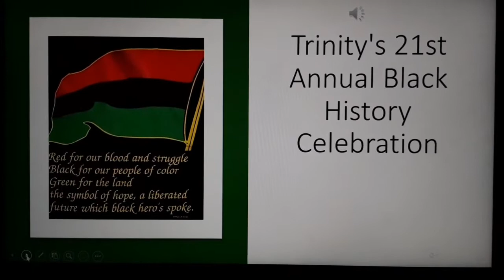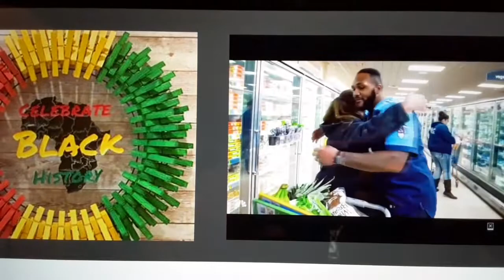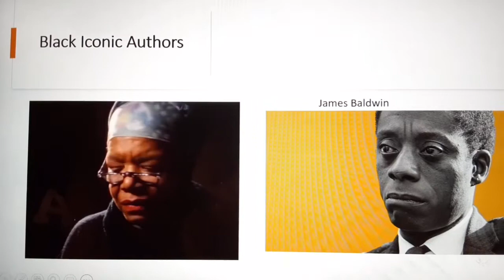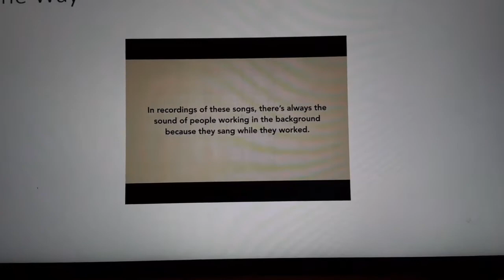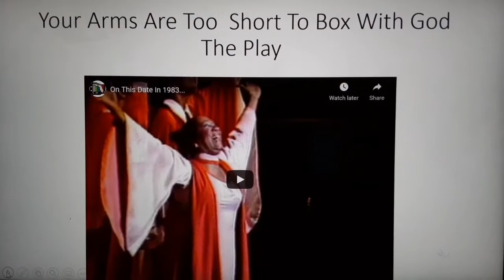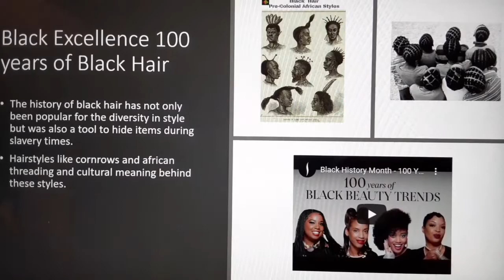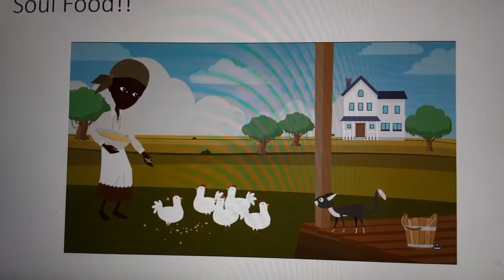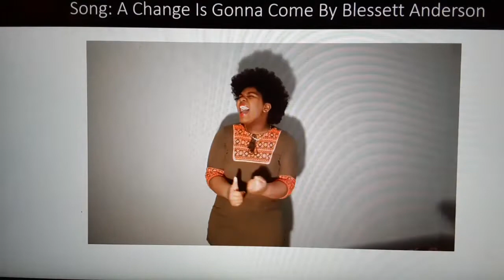Trinity's 2021 Black History Celebration: Black Excellence!!!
Moderator: Minister Dawn Anderson
Rev. Everton Anderson
We Celebrate Black Excellence While Exploring Our History and Facts That We As A Community Must Remember!!!
We Do Not Own Or Claim Any Rights To The Music and Videos Presented In This Video!!!